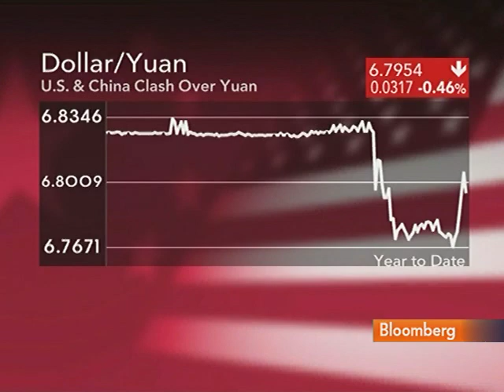Yueh Says China Buying Fewer Treasuries as Yields Fall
Aug. 17 (Bloomberg) -- Linda Yueh, an economist at Oxford University, talks about China reducing its holdings of Treasuries and the country's relations with the U.S.
     China's holdings of long-term Treasuries fell in June for the first time in 15 months, dropping by $21.2 billion to $839.7 billion, a U.S. government report showed yesterday. Yueh speaks with Maryam Nemazee on Bloomberg Television's "Countdown."